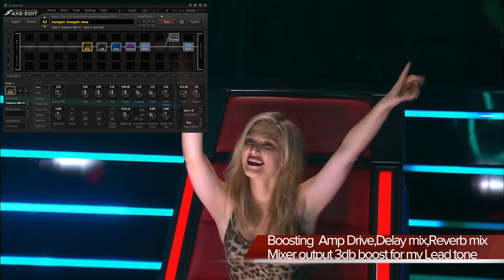Michael Dolce lead tone on The Voice